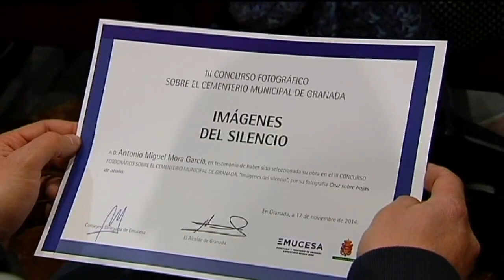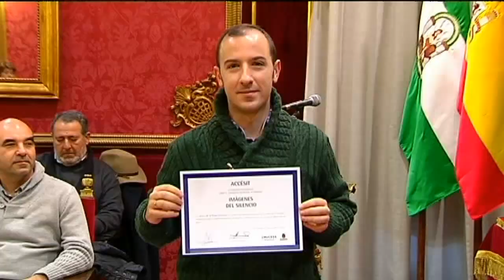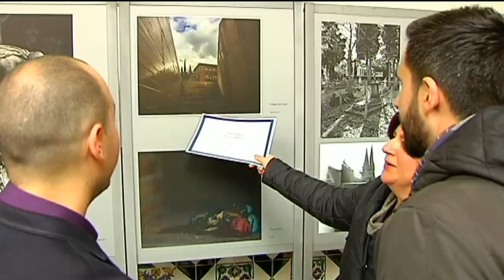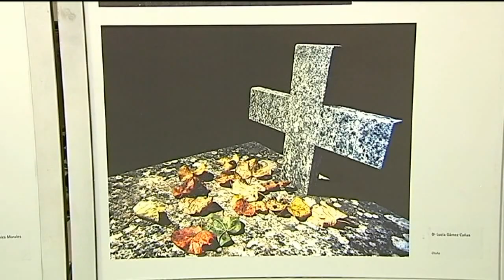Gran Vía Lunes 16 de febrero de 2015